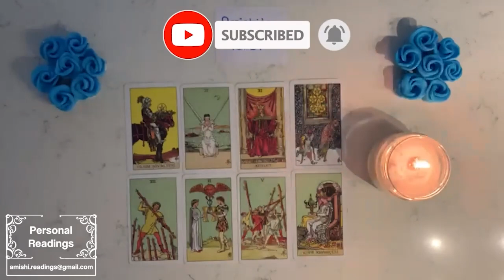GEMINI 🙌🏻 YOU MIGHT NOT SEE IT NOW, BUT YOU ARE ABOUT TO HAVE IT ALL🤩 FEBRUARY 2023